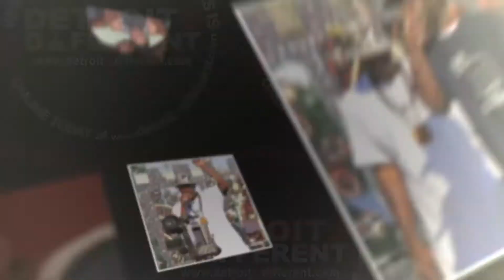Healing is Personal Journey - Karima Sorel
Karima Sorel’s life is as interesting as Benjamin Button or Forrest Gump. She’s the daughter of Charles & Teresa Kelly who ran and owned the Michigan Citizen Newspaper for over 30 years. A Parson’s Art School Fashion Design graduate from the 90’s. Her relationships with NYC during the boom in Hip-hop fashion introduced her to the guardians of NYC hip-hop culture that influences the world today (Mos Def is the Father of her second oldest Daughter). Today many people in Detroit connect with Karima because she’s the owner of LePetit Zinc Restaurant which re-opened in Midtown Detroit. The authentic French cuisine embraced most by a collection of crepes was made by her ex-husband Charles Sorel whose experience has led restaurants in Paris, Rio De Janeiro, New York City, and Munich. Karima joins me and discusses her healing through Cancer, owning a restaurant, and high fashion. This is a fun conversation and only a peek into the thoughts of Karima Sorel.